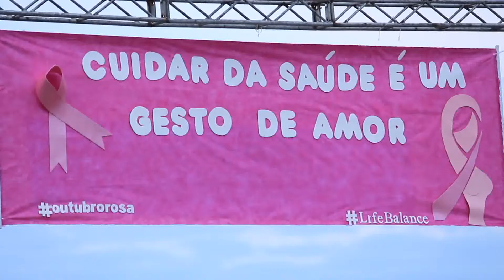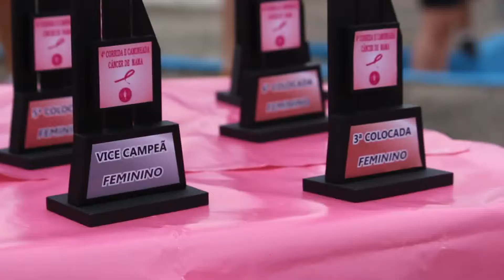Corrida Contra o Câncer-Life Balance by Cenoura Brava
Gravado em Mongaguá-SP-Brasil
Edição: Cenoura Brava
Imagens: Cenoura Brava
Desenvolvido por Cenoura Brava

(Vídeo Institucional Conceitual)